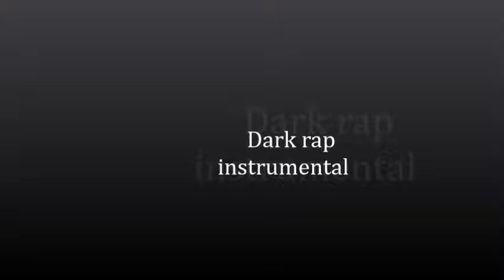Hip hop rap instrumental dark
rap beat